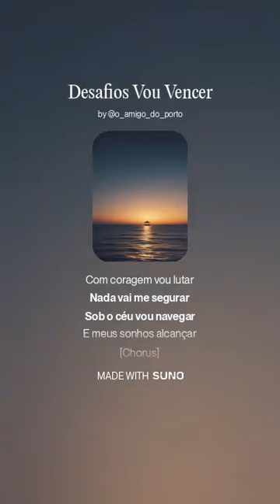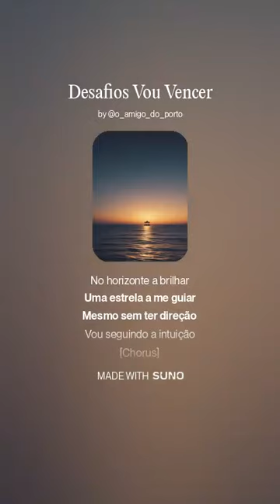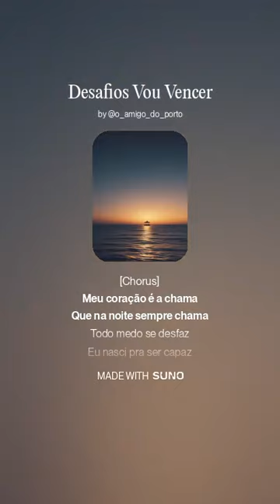Desafios Vou Vencer